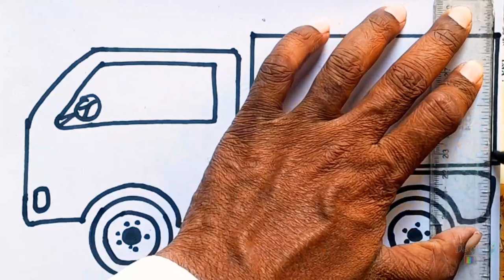How to draw a Delivery truck, coloring and painting vehicle #2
trucks
truck
dump truck
fire truck
drawing
diy
learn to draw
short
toy trucks
drawing tutorial
pencil draw
drawing car
drawing videos
step by step drawing
kids drawing
beginners drawing
how to draw a truck step by step for beginners
how to draw a big truck step by step
how to draw a truck step by step
dev guru tv